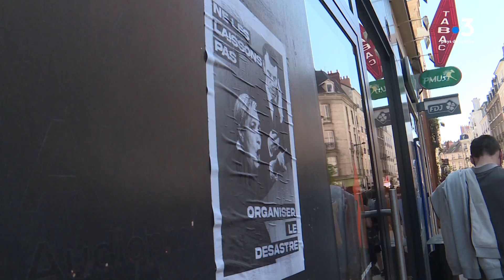Présidentielle 2022 : Manifestation à Nantes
2000 manifestants à Nantes le samedi 16 avril pour protester contre l'extrême droite mais pas que...

Reportage à Nantes de Myriam MANNHART, Florant MOTEY et Christophe PERSON.